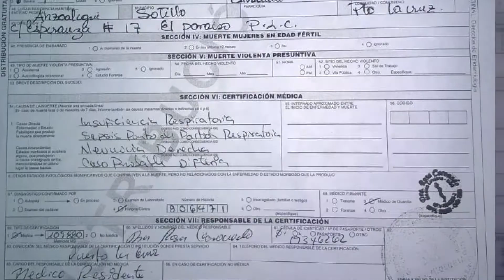Niño murió por posible caso de difteria en Puerto La Cruz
Este lunes murió un niño de siete años que estaba hospitalizado desde hace tres semanas en el anexo pediátrico del Hospital Universitario Luis Razetti. EL deceso se produjo por una deficiencia respiratoria, derivada al parecer por difteria.